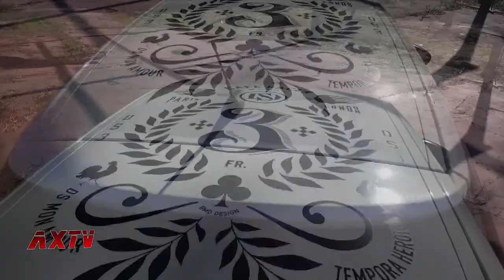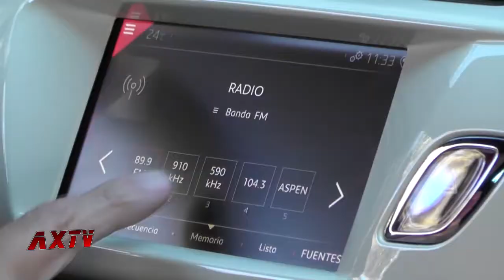Prueba de Manejo: DS3 Cafe Racer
Esta vez probamos la edición limitada del icónico DS 3, el Cafe Racer. Sólo 25 unidades se comercializarán en Argentina de esta versión desarrollada por el emblemático estudio parisino BMD Design, fundado por el artista Bruno Michaud en 2001. Diseñador gráfico, Michaud es un enamorado de las técnicas artesanales y del estilo de la Francia de los años 30. Algo que se refleja en este vehículo a la perfección.